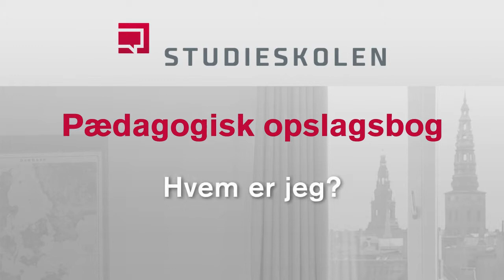Hvem er jeg?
En sjov lille leg til sprogundervisning.